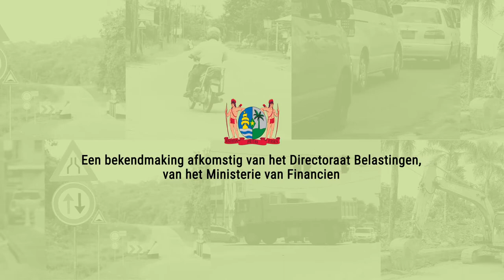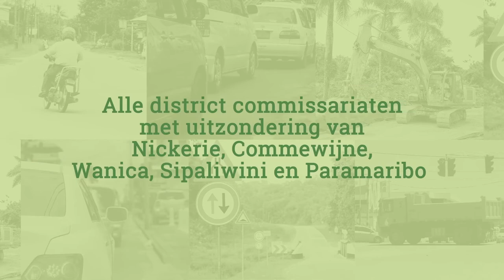BEKENDMAKING BELASTINGSDIENST: RIJ EN VOERTUIGENBELASTING